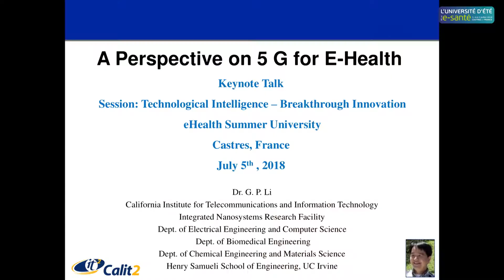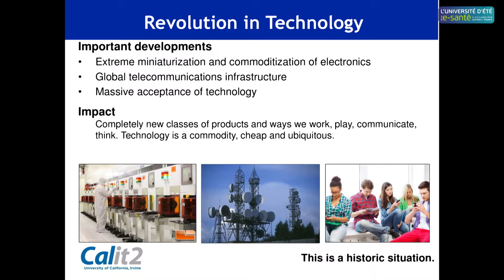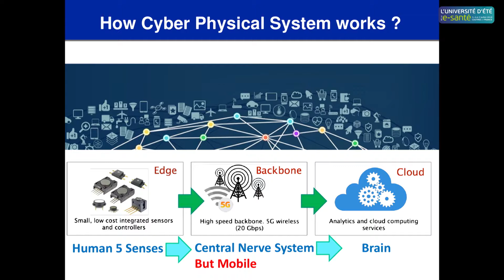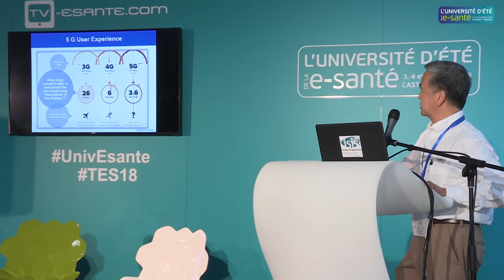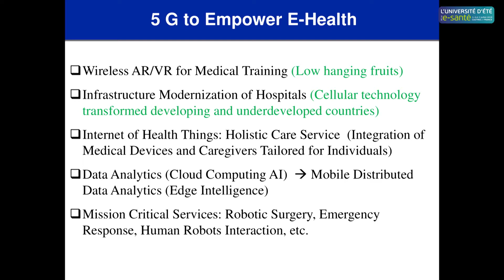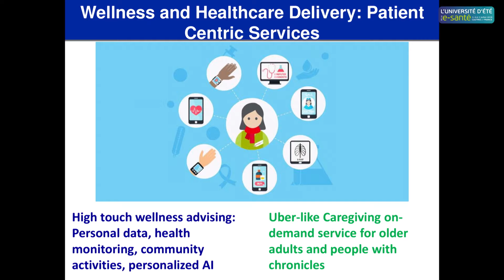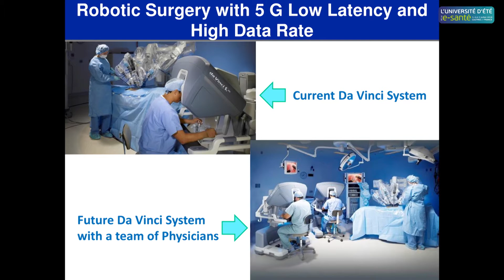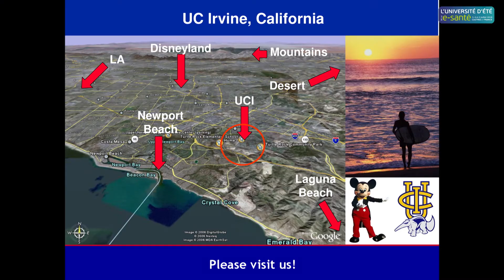5G et les nouvelles connectivités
Depuis quelques années maintenant, un nombre croissant d’entreprises participe activement au déploiement de la 5G (cinquième génération de communication sans fil). Nettement plus rapide, avec une latence plus faible, la 5G intégrera des ressources de networking, de traitement et de stockage en une seule infrastructure programmable et unifiée. Cette plateforme d’innovation 5G permettra aux technologies émergentes, telles que l’Internet des Objets, la voiture autonome, l’analyse des Big Data mobiles (IA), de devenir une partie intégrante de notre économie et de notre mode de vie. Quel sera l’impact pour l’individu ? La 5G pourrait ouvrir la voie à une toute nouvelle façon d’utiliser les réseaux numériques qui est susceptible d’améliorer l’expérience de la prise en charge de chacun d’entre nous, promettant la possibilité d’accéder à une vision holistique et personnalisée du patient à tout moment et en tout lieu.